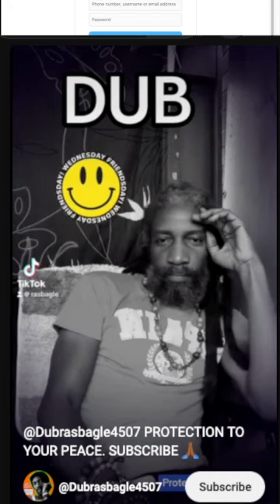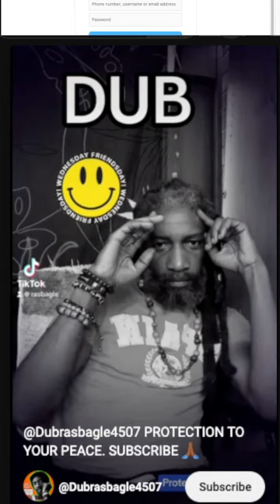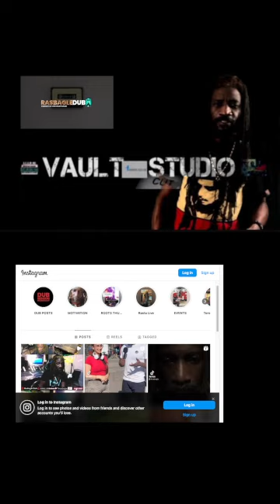My FULLNESS IS MY POSITIVE VIBE rasbagle reggaemusic roots selfmotivation is 🔑 SUBSCRIBE& SHARE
BIG Miss conception about support 💯% in this Music business no one ☝🏾 is obligated to SUPPORT YOU. ITS YOUR JOB TO MAKE THEM A BELIEVER, ITS YOUR JOB TO PROVE ANYTHING-AND ANYONE RONG ABOUT YOUR GREATNESS. THEY BE MISSING OUT ON OUT TOUR NEXT  VLOG PROJECT.